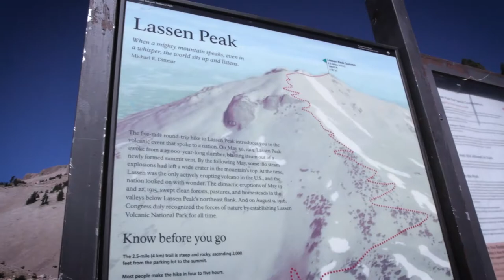Hiking to Lassen Peak In October 2017 (Lassen Volcanic National Park)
Hiking to Lassen Peak

Music in the order in which it appears:
Blue Wednesday - Sweet Berry Wine